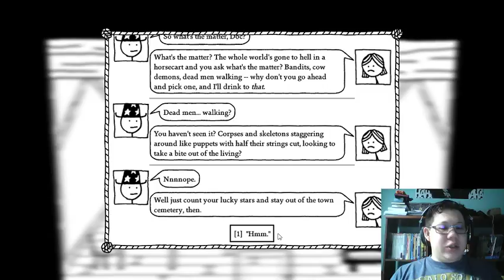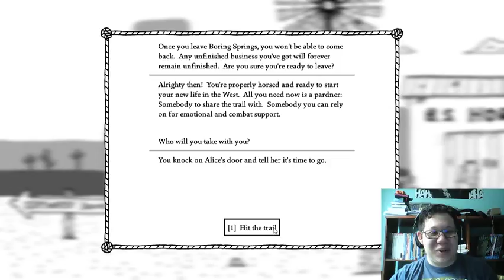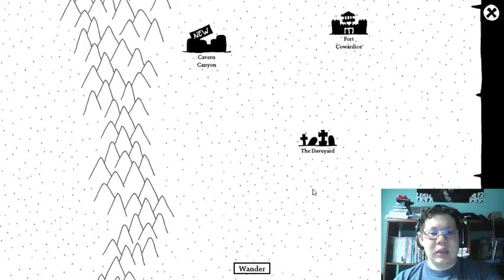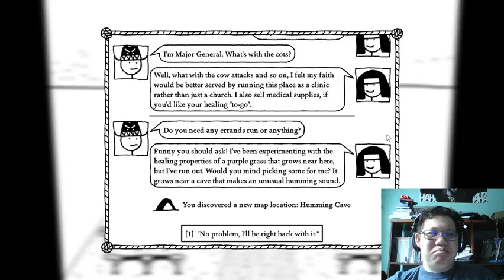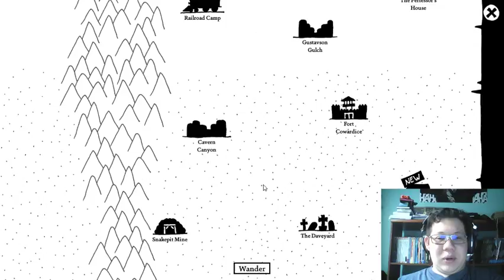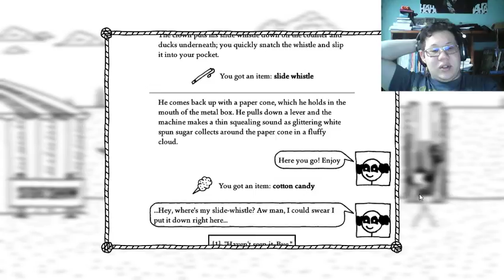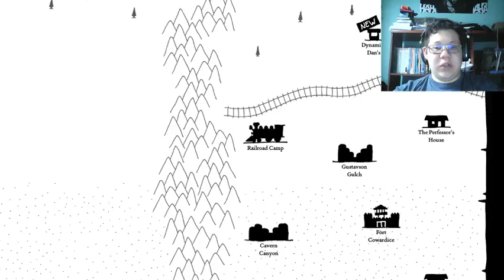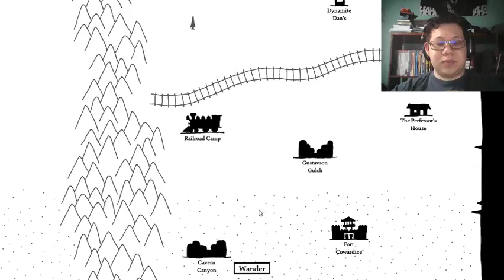Let's Shoot'em Up, Pardner (Part 1.2)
The second part of part 1 of my West of Loathing hard mode playthrough -- Watch live